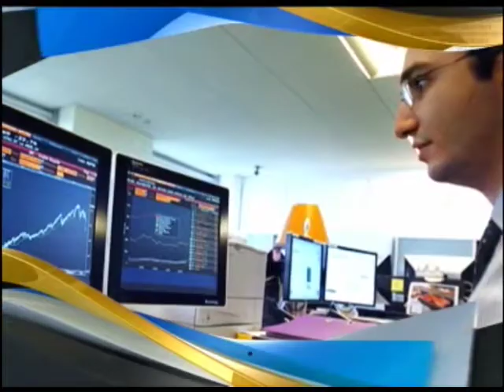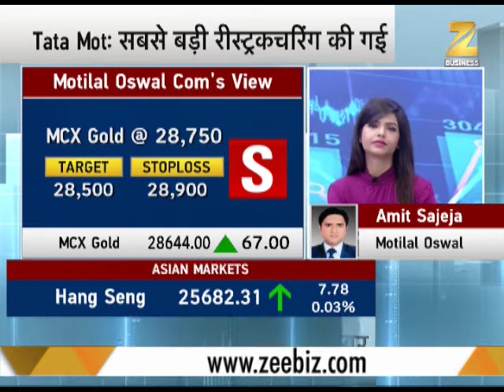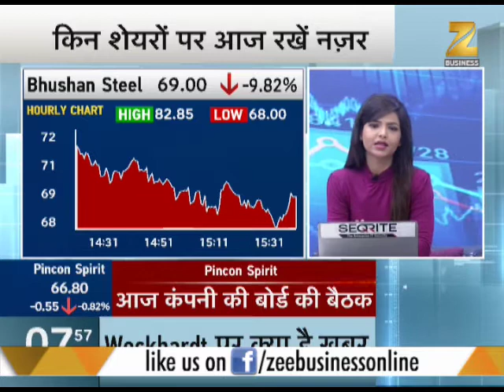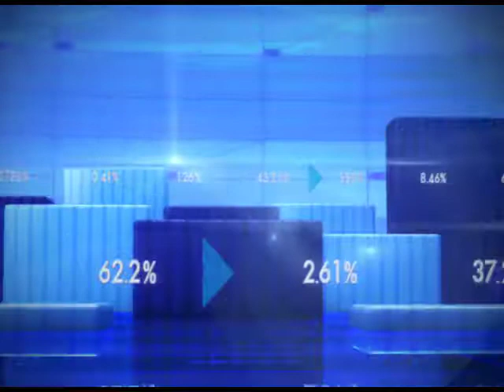RBI warns banks to resolve 55 NPA accounts in 6 months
The Reserve Bank of India has directed the banks to find solutions for 55 NPA accounts within 6 months or face Insolvency and Bankruptcy Code. Earlier, the RBI had identified 12 NPA accounts for insolvency proceedings.